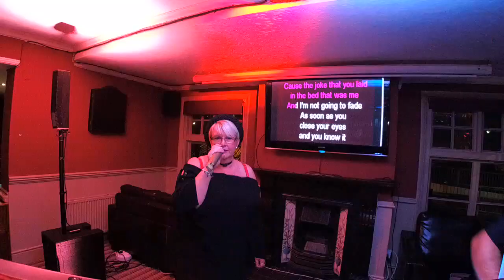KDJ Leon & Disco1 Presents Karaoke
Venue  : Coach & Horses  - Stevenage - With KdjLeon
Singer  : Bev
Song  : Your Oughta Know
Artist : Alanis Morissette
Rating :

Camera : Mevo Live camera studio
Equipment : Evox 8's , Denon Dn6000Mkii
Software : Serato Dj & Serato Video

Karaoke Sunfly, Zoom, Karaoke-Visons, Mr Entertainer.